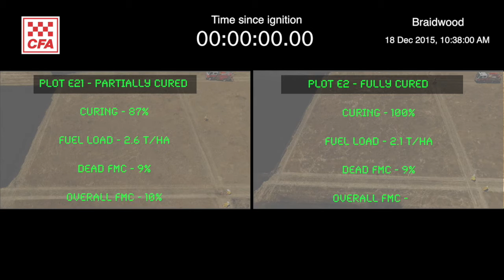Braidwood Grassland burns